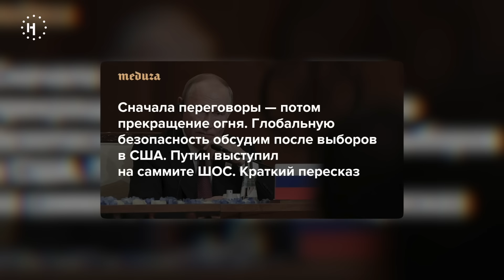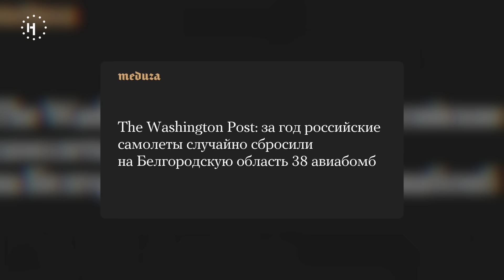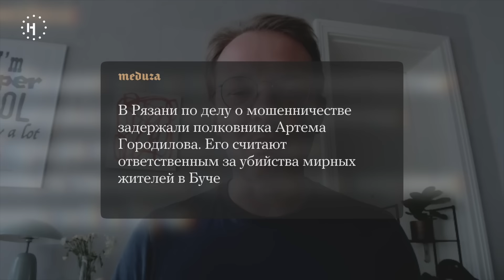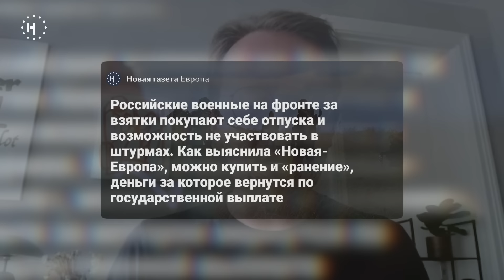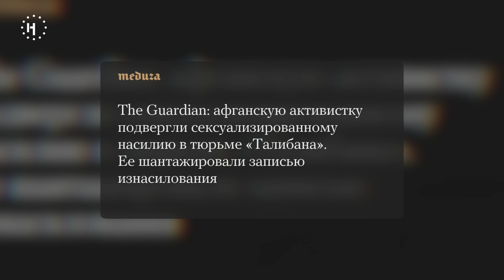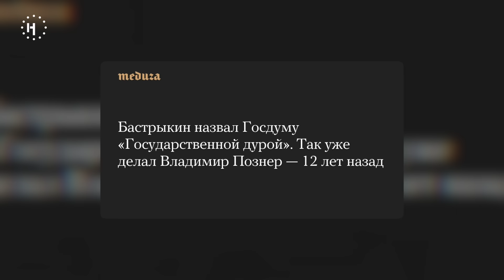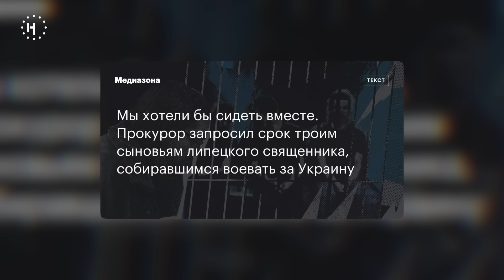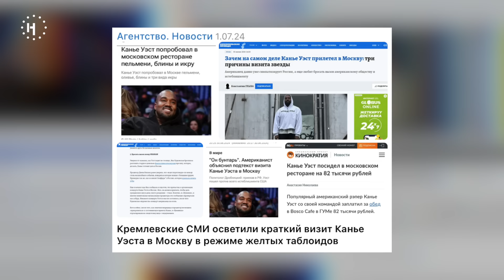Договорится ли Орбан о мире, экстремизм Невзорова, сатанизм Бузовой, Канье в Москве/ Ужасные новости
Виктор Орбан впервые с начала войны приехал в Киев. На этой же неделе он посетил и Москву. Сможет ли премьер-министр Венгрии приблизить окончание войны? Почему роль «миротворца» выпала именно ему?

Избирком решил выдавать бумажные бюллетени на выборах в Москве только по предварительному заявлению. Почему это нововведение – фактически отмена бумажного голосования? И почему на третий год войны выборы все еще важны?

Путин нашел России союзников в борьбе с терроризмом – талибов. В это же время Бастрыкин призвал запретить никабы в России, напомнив о терактах, которые совершили «исламисты». Но Кадыров ответил: «В таких высказываниях необходимо быть предельно аккуратным». Как все эти события одновременно возможны в России?

В новом выпуске «Ужасных новостей» главный редактор «Новой газеты Европа» Кирилл Мартынов анализирует главные события уходящей недели.

00:00 – Избирком фактически отменил бумажное голосование
11:50 – Путин о переговорах с Украиной
14:02 – Будущий президент США и Путин
17:24 – Орбан: Украина и Россия
19:19 – Россия сбрасывает авиабомбы на территорию Белгородской области
20:33 – По делу о мошенничестве арестовали полковника, которого считают ответственным за убийства мирных жителей в Буче
22:51 – Путин назвал талибов союзников в борьбе с терроризмом
26:12 – Российские власти пытаются запретить ношение никаба
28:46 – Бастрыкин борется с мигрантами
38:18 – Беркович и Петрийчук запросили 6 лет колонии
40:32 –  Российский суд объявил семью Невзоровых «экстремистским объединением»
44:11 –  Суд признал «экстремистским объединением» владельца водочных брендов «Московская» и «Столичная»
45:56 – Трех сыновей липецкого священника приговорили к срокам до 17,5 года
47:21 – В Госдуме обсудили борьбу с «сатанизмом» в творчестве Киркорова, Инстасамки и Бузовой
49:34 – Канье Вест в Москве

Фото на обложке: пресс-служба ск рф, Единая Россия, Александра Астахова, David Shankbone, Риа Новости, Инстаграм Дарьи Затеевой